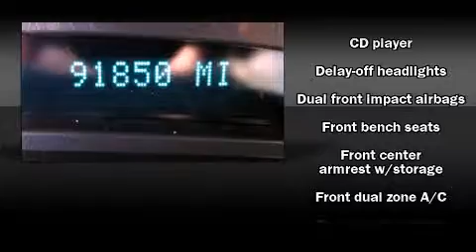2004 GMC Sierra 1500 SLE in Arlington, TX 76017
Vandergriff Chevrolet
1200 I 20 West

You're going to love the 2004 GMC Sierra 1500. This 2 door, 3 passenger truck has just over 90,000 miles. Smooth gearshifts are achieved thanks to the powerful 8 cylinder engine, providing a spirited, yet composed ride and drive. Top features include remote keyless entry, 1-touch window functionality, a tachometer, a rear step bumper, a front bench seat, cruise control, an overhead console, and much more. Passenger security is always assured thanks to various safety features, such as: dual front impact airbags, a panic alarm, and 4 wheel disc brakes with ABS. We pride ourselves in the quality that we offer on all of our vehicles. Please don't hesitate to give us a call.